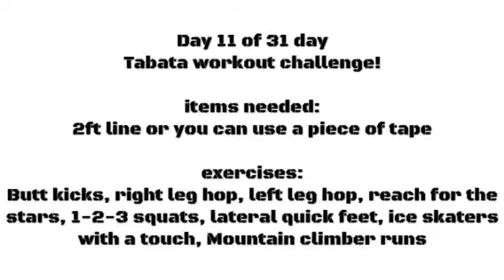Day 11 of 31 day Tabata workout challenge!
Day 11 of 31! tabataworkout Start your new year with 31daytabatachallenge tabataworkout with Keymo Keymo-mo Pearson I will post a video everyday for the month! tabata is a fitness timer app you can download! If you consider yourself advance do 3 to 5 rounds with 1min break between. Happy new year! God bless!